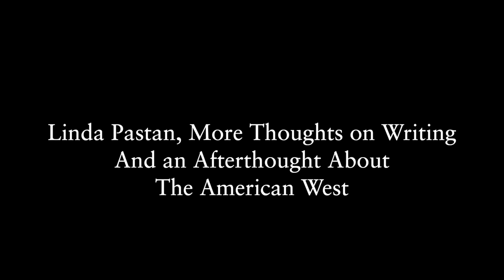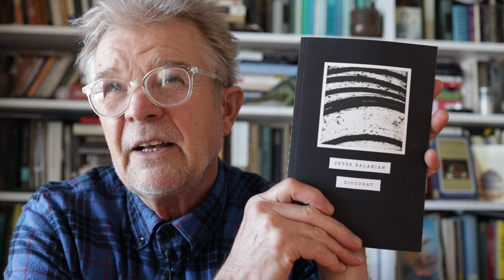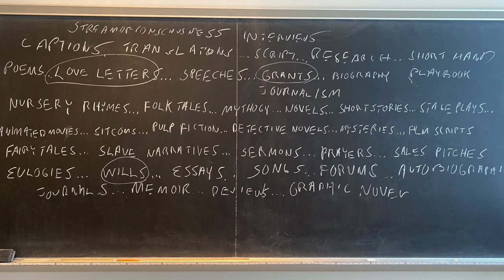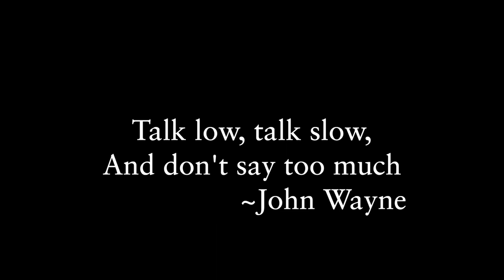Linda Pastan, more thoughts on writing, and an afterthought about the American West